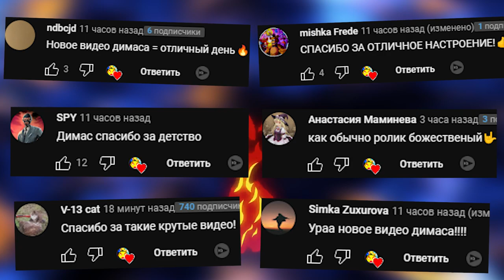ЗОМБИ ОКРУЖИЛИ НАС АПОКАЛИПСИС В SANDBOX GMOD ► Garry's Mod